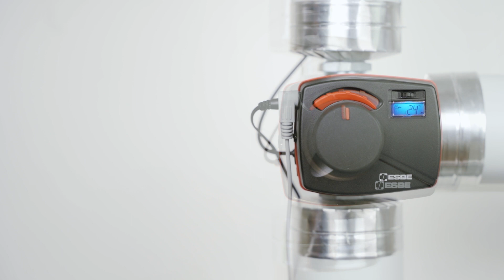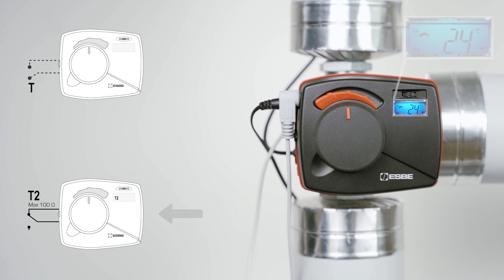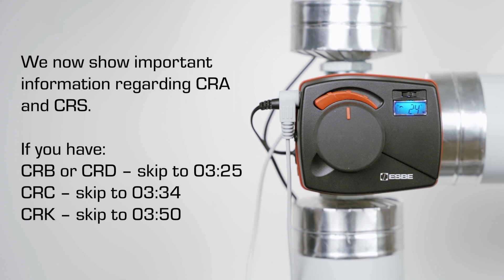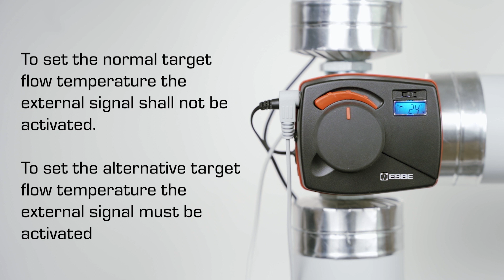External activation of T2 – ESBE Controllers (CRx)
This installation guide shows how to do an external activation of T2 on your ESBE Controller. The external signal activates T2 mode, which can have different outcomes depending on which controller you have. It can for example activate: alternative temperature, offset/parallel adjustment and change of opening direction.

00:00 External activation of T2
02:53 Important information
03:05 CRA and CRS
03:25 CRB and CRD
03:34 CRC
03:50 CRK

The controllers are energy-saving and simple, with smart software for a better everyday life.